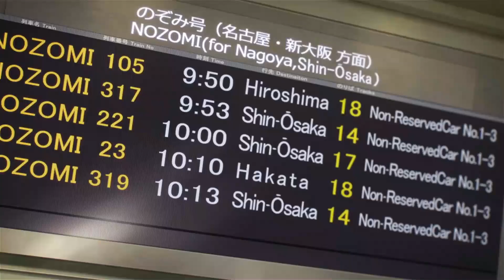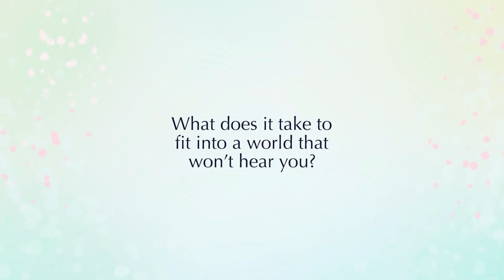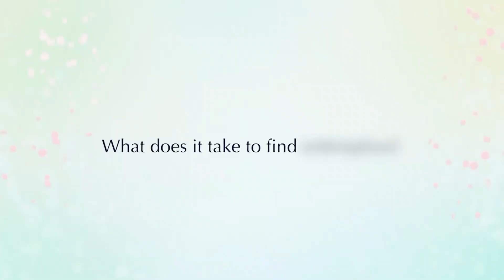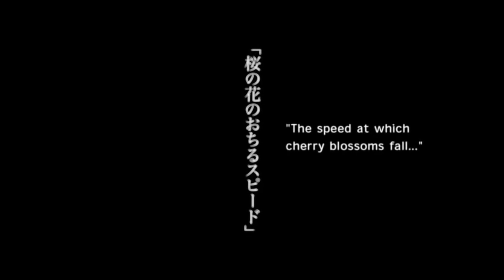15 Slice of Life Anime Everyone Should Watch!!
There are a ton of slice of life anime out there—an almost overwhelming amount—and we're here to rank the best in the genre.
There’s something incredible about watching small moments from everyday life being portrayed on the screen. In a slice of life story, we often see characters similar to ourselves, facing the ordinary struggles of life and going about their daily business. There isn’t a rigid focus on tightly-knit plots or lots of action.
Instead, this genre invites us to linger on the small moments and take things softly and slowly. They often teach us to appreciate the little things in life and pay attention to what we usually take for granted. If you’re looking for some slice of life anime, with hints of romance, comedy or even magic, here are some movies and shows that you can check out.

This is a fanmade (not for profit) video and the materials in this video are not related in any way to myself or each other outside of it. Please support the artists by purchasing their original works.”